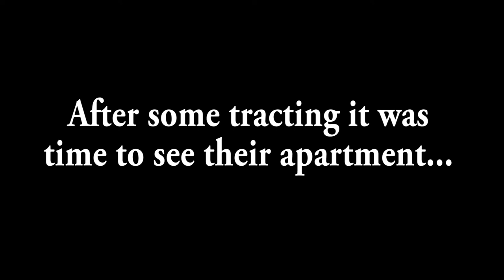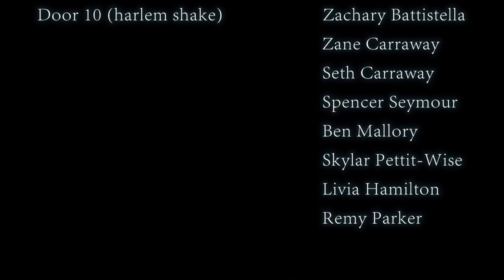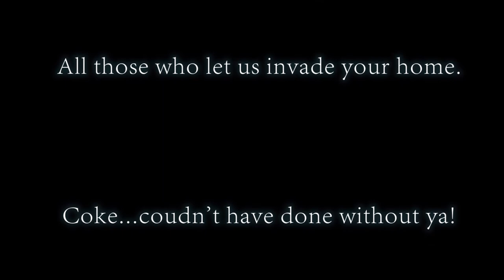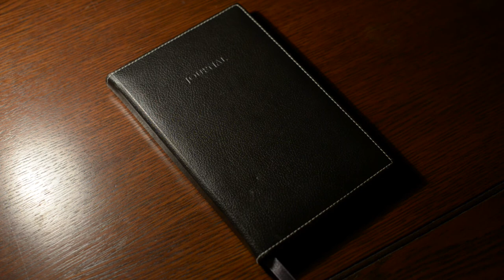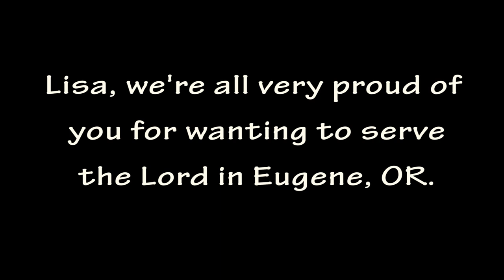Lisa Hamilton Eugene Oregon Day One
My FABULOUS ward family made this hilarious parody of my first day in the mission field! Starring my sister as me, my former young women's president as the peanut lady, and my bishop as the poorly mustached gun man.